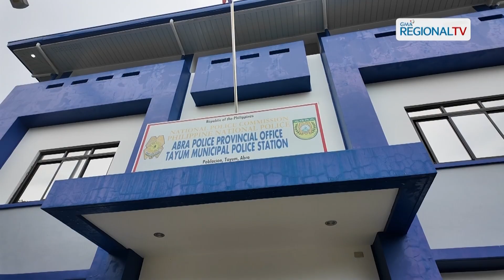One North Central Luzon: Mangingisda, patay matapos pagbabarilin habang natutulog sa Tayum, Abra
Mangingisda, patay matapos pagbabarilin habang natutulog sa Tayum, Abra.